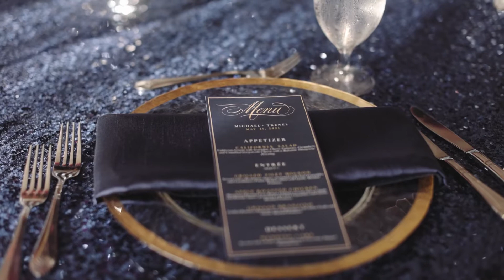LUXURIOUS MANSION JEWEL TONE WEDDING | Black Love Wedding | The Mansion at Glen Cove NY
On May 31, 2021, we had a beautiful, luxurious mansion jewel tone wedding at the Mansion at Glen Cove! It was a beautiful NY wedding full of Black love. We hope you enjoy watching a part of our Black love story!